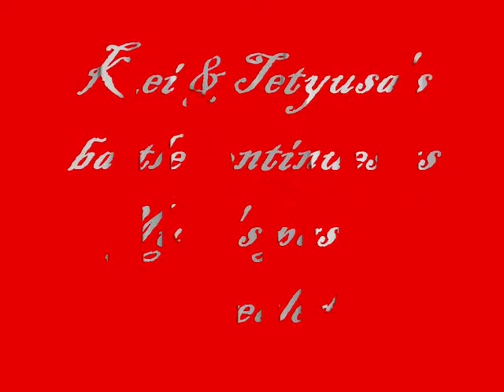NHC 232 Deserving of Punishment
here it is chapter 232 of NHC enjoy All artwork and writing sequence done by Mattwilson83 Video editing and sequences done by me Targetcat08V2